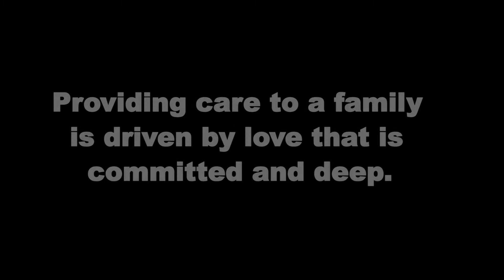CAREFIRST REHAB HOME HEALTH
Skilled Nursing, Physical Therapy, Occupational Therapy, Speech Therapy, and Home Health Aide in the comfort of your home.